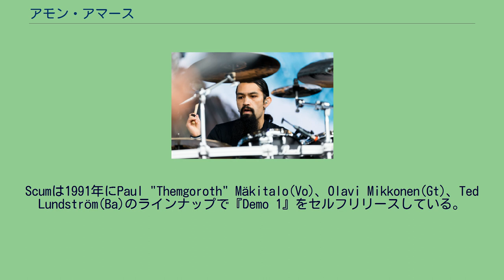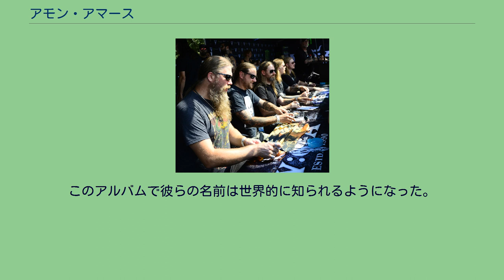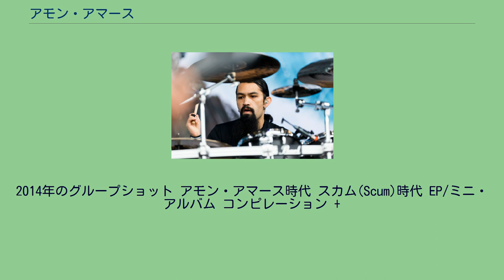アモン・アマース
バンド ロゴ アモン・アマース (Amon Amarth)は、スウェーデン出身のメロディックデスメタル・バンド。
デスメタルの中にフォークメタルやヴァイキングメタルを思わせる雄々しいメロディーを取り込んだ曲が特徴である。
北欧神話やヴァイキングについて歌う曲が多い。
1988年に結成されたグラインドコアバンド、スカム(Scum)が前身。
Scumは1991年にPaul "Themgoroth" Mäkitalo(Vo)、Olavi Mikkonen(Gt)、Ted Lundström(Ba)のラインナップで『Demo 1』をセルフリリースしている。
ヨハン・ヘッグが加入すると音楽性はグラインドコアから、デスメタルの要素やヴァイキング・メタルの要素が濃く出たメロディックデスメタルへと変化する。
1992年には、バンド名をスカムから、アモン・アマースへと変える。
1993年にアモン・アマースとしては初のデモアルバム、『Thor Arise』をリリースする。
1994年に2枚目のデモアルバム、『The Arrival of the Fimbul Winter』をリリースする。
1996年にパルヴァライズド・レコードと契約し、プロとして初のMCD、『Sorrow Throughout the Nine Worlds』をリリース、6000枚を売り上げる。
1998年にはパルヴァライズド・レコードから、大手メタルレーベルのメタル・ブレイド・レコーズへと移籍し、『ワンス・セント・フロム・ザ・ゴールデン・ホール』をリリース。
このアルバムで彼らの名前は世界的に知られるようになった。
2010年、日本のヘヴィメタルフェスティバル『LOUD PARK 10』出演にて初来日。
2012年にも来日公演を開催した。
2015年、フレドリック・アンデション (Ds)が脱退 。
翌2016年に、後任ヨッケ・ワルグレンの加入が発表された。
10thアルバム『Jomsviking』より「ソニー・ミュージックエンタテインメント・ジャーマニー」に移籍。
2014年のグループショット アモン・アマース時代 スカム(Scum)時代 EP/ミニ・アルバム コンピレーション +